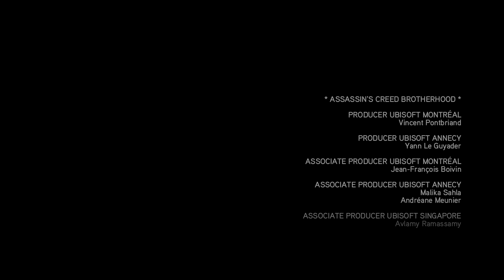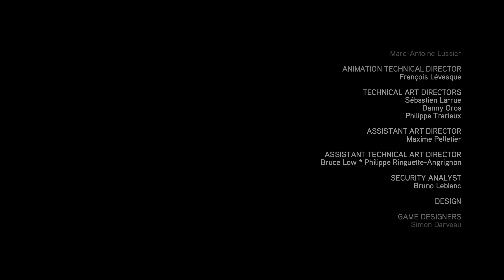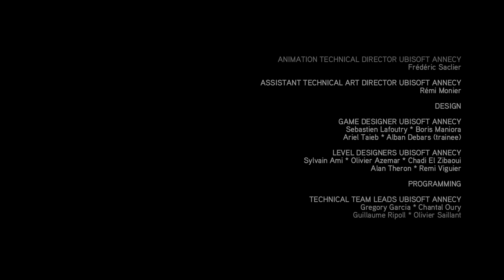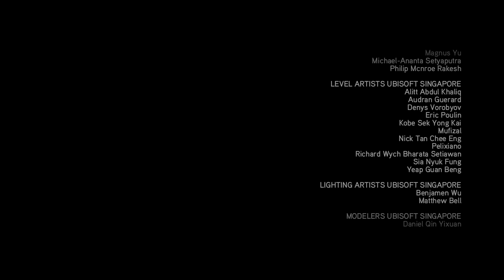AC Brotherhood PS5 walkthrough 34 - Story End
What is and always will be